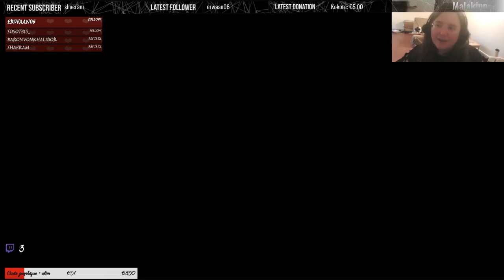Tombera ou tombera pas?